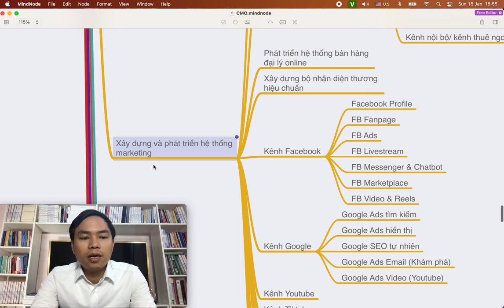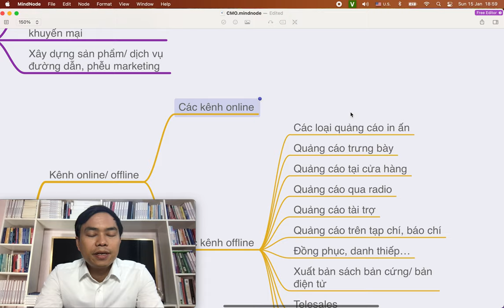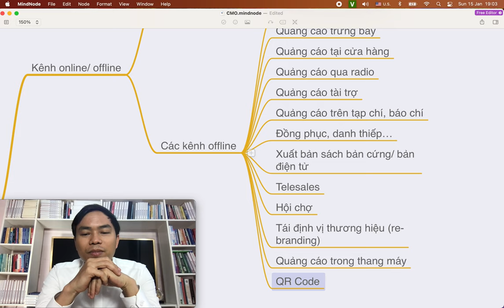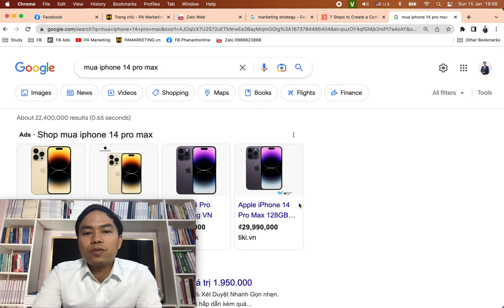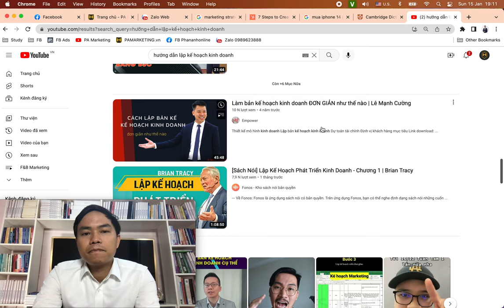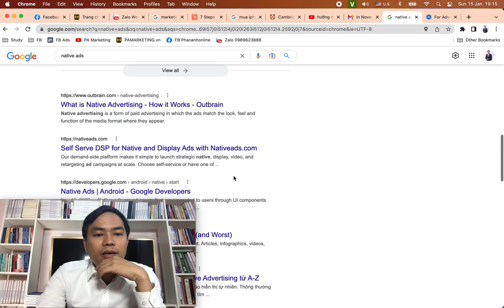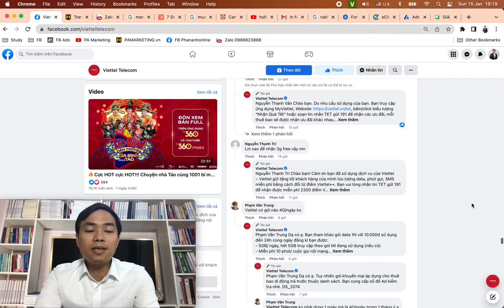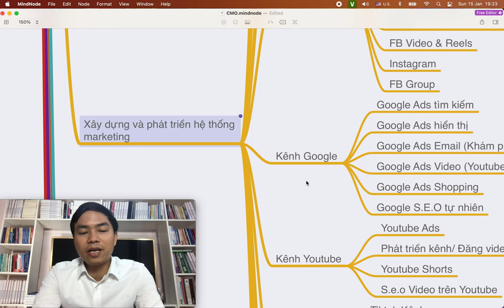Bài 12: Tổng hợp các kênh Marketing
1. Khóa học Tiktok Business & Livestream

2.

3. Khóa học Tiktok Businesss

4. Khóa học lập kế hoạch kinh doanh & marketing thực tế

Trụ sở: 3A/19, 59 Lê Đức Thọ, Nam Từ Liêm, HN